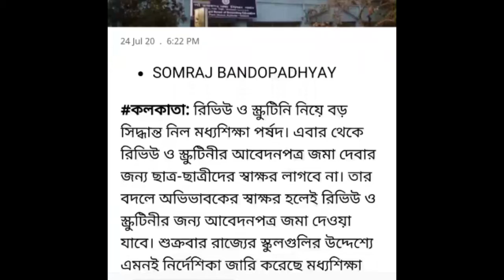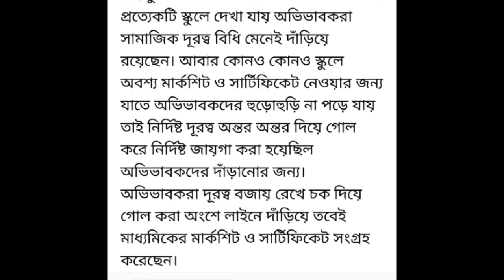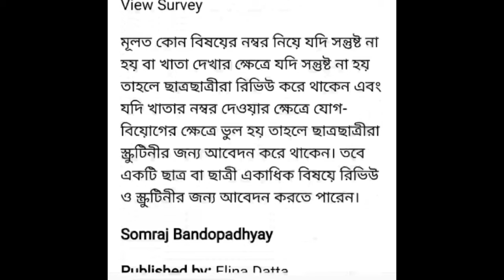মাধ্যমিকের খাতা রিভিউ-স্কুটিনির নিয়ম বদলালো পর্ষদ🔥। Madhyamik Result 2020 l WB Class 10 Result l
Topic:- মাধ্যমিকের খাতা রিভিউ-স্কুটিনির নিয়ম বদলালো পর্ষদ🔥। Madhyamik Result 2020 l WB Class 10 Result l

মাধ্যমিকের উত্তরপত্রের রিভিউ ও স্ক্রুটিনি নিয়ে বড় সিদ্ধান্ত মধ্যশিক্ষা পর্ষদের

🔥In Details:- 1) madhyamik result 2020

2) madhyamik result 2020 distribution
3) Madhyamik result Review & Scrutiny
 4) How to Review & Scrutiny
5) Review & Scrutiny Date??
6) West Bengal Secondary eduation Review Notice
7) WBBSE Review & scrutiny Time?
8) WBBSE 2020 Review & scrutiny
9) West Bengal Madhyomik porikhar Review & scrutiny
10) WB Madhyomik porikhar Review & scrutiny
11) west bengal Madhyomik porikhar Review & scrutiny news
12) Madhyamik Result 2020 Review & scrutiny news
13) Madhyamik Result 2020 Review & scrutiny notice
14) Madhyamik Result 2020,
15) West Bengal Madhyamik Result 2020,
16) WB Class 10 Result, মাধ্যমিক রেজাল্ট ২০২০,
17) Madhyamik Exam 2020,
18) Madhyamik Result PPS/PPR 2020

রিভিউ ও স্ক্রুটিনি নিয়ে বড় সিদ্ধান্ত নিল মধ্যশিক্ষা পর্ষদ। এবার থেকে রিভিউ ও স্ক্রুটিনীর আবেদনপত্র জমা দেবার জন্য ছাত্র-ছাত্রীদের স্বাক্ষর লাগবে না। তার বদলে অভিভাবকের স্বাক্ষর হলেই রিভিউ ও স্ক্রুটিনীর জন্য আবেদনপত্র জমা দেওয়া যাবে। শুক্রবার রাজ্যের স্কুলগুলির উদ্দেশ্যে এমনই নির্দেশিকা জারি করেছে মধ্যশিক্ষা পর্ষদ।

নির্দেশিকা জারি করে পর্ষদের তরফে জানানো হয়েছে ১৭ অগাস্ট পর্যন্ত পর্ষদের রিজিওনাল অফিস গুলি মারফত রিভিউ অফ স্ক্রুটিনি জন্য আবেদনপত্র জমা দেওয়া যাবে। এতদিন সাধারণত ছাত্র-ছাত্রীদের স্বাক্ষর নিয়েই রিভিউ ও স্ক্রুটিনির আবেদনপত্র জমা দেওয়া যেত। কিন্তু বর্তমানে করোনা সংক্রমণ পরিস্থিতিতে স্কুলগুলি বন্ধ রয়েছে। বলতো এই পরিস্থিতিতে দাঁড়িয়ে ছাত্রছাত্রীরা কিভাবে স্কুলে এসে রিভিউ ও স্ক্রুটিনীর আবেদনপত্রে স্বাক্ষর করবেন তা নিয়ে বিতর্ক তৈরি হয়েছিল। অবশেষে বিতর্কের জেরে পর্ষদ এই সিদ্ধান্তের সংশোধন করে নয়া নির্দেশিকা জারি করল।

অন্যদিকে বুধবারের পর শুক্রবার রাজ্যের স্কুলগুলি থেকে মাধ্যমিকের মার্কশিট ও সার্টিফিকেট দেওয়ার প্রক্রিয়া হল। অভিভাবকদের হাতে কিভাবে মার্কশিট ও সার্টিফিকেট দেওয়া হবে তা নিয়ে একগুচ্ছ গাইডলাইন জারি করেছিল মধ্যশিক্ষা পর্ষদ। সেই গাইড লাইন  মেনেই শুক্রবার কলকাতা ও শহরতলীর একাধিক স্কুল  অভিভাবকদের হাতে মার্কশিট ও সার্টিফিকেট তুলে দেয়।
এদিন দক্ষিণ কলকাতার বিনোদিনী গার্লস হাই স্কুল থেকে শুরু করে বালিগঞ্জ গভমেন্ট প্রত্যেকটি স্কুলে দেখা যায় অভিভাবকরা সামাজিক দূরত্ব বিধি মেনেই দাঁড়িয়ে রয়েছেন। আবার কোনও কোনও স্কুলে অবশ্য মার্কশিট ও সার্টিফিকেট নেওয়ার জন্য যাতে অভিভাবকদের হুড়োহুড়ি না পড়ে যায় তাই নির্দিষ্ট দূরত্ব অন্তর অন্তর দিয়ে গোল করে নির্দিষ্ট জায়গা করা হয়েছিল অভিভাবকদের দাঁড়ানোর জন্য। অভিভাবকরা দূরত্ব বজায় রেখে চক দিয়ে গোল করা অংশে  লাইনে দাঁড়িয়ে তবেই মাধ্যমিকের মার্কশিট ও সার্টিফিকেট সংগ্রহ করেছেন।

মূলত কোন বিষয়ের নম্বর নিয়ে যদি সন্তুষ্ট না হয় বা খাতা দেখার ক্ষেত্রে যদি সন্তুষ্ট না হয় তাহলে ছাত্রছাত্রীরা রিভিউ করে থাকেন এবং যদি খাতার নম্বর দেওয়ার ক্ষেত্রে যোগ- বিয়োগের ক্ষেত্রে ভুল হয় তাহলে ছাত্রছাত্রীরা স্ক্রুটিনীর জন্য আবেদন করে থাকেন। তবে একটি ছাত্র বা ছাত্রী একাধিক বিষয়ে রিভিউ ও স্ক্রুটিনীর জন্য আবেদন করতে পারেন।

🔥How to Apply Online Review & scrutiny  Check This

Hi guys.